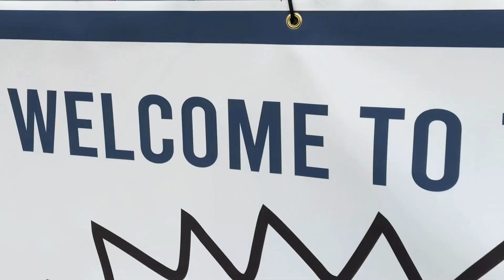TEJANO SUPER JAM! - THE REUNION - 11/11/2023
The Ruiz Law Firm proudly presents the Tejano Super Jam - The Reunion, Saturday, November 11, 2023 at Independence Park! The lineup was jam-packed with Tejano music legends, including Bobby Pulido with a performance from his father Roberto Pulido, Little Joe y La Familia, Grupo Siggno, La Fiebre- the pride of Pasadena, Texas as well as Gabriella Martinez and guest performance by Pearland's own Bianca Ruiz!